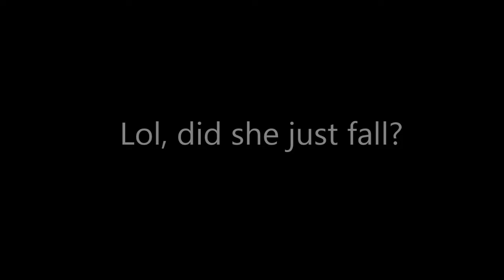YTP: Max Is Gay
A Max and Ruby YouTube Poop! The credit for the original episode goes to Nick Jr. and the writers of Max and Ruby.